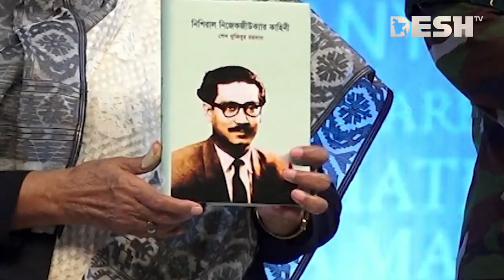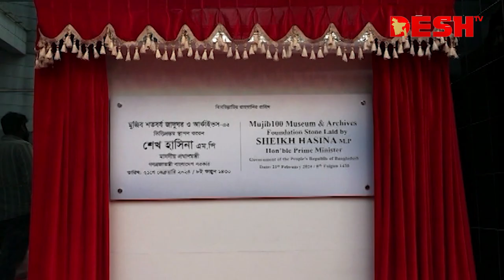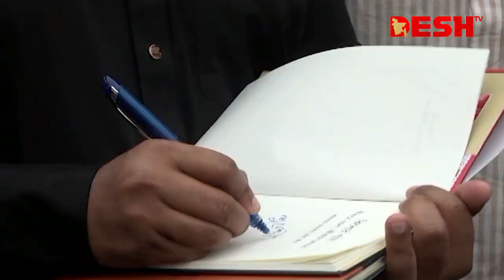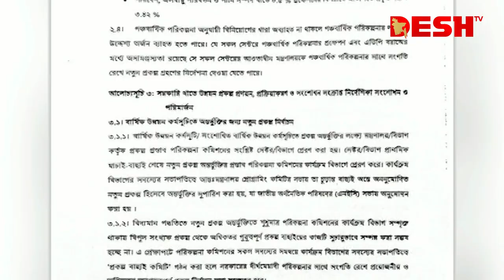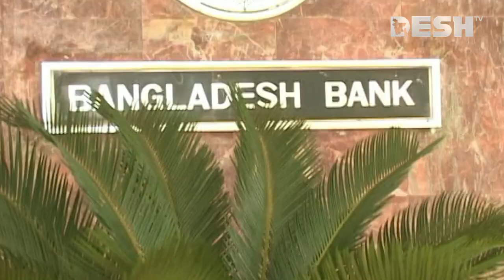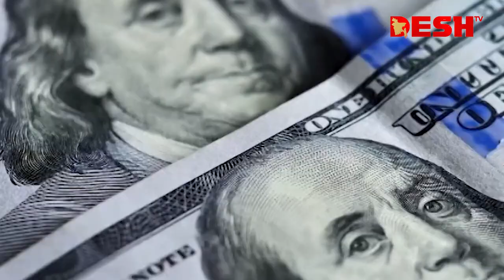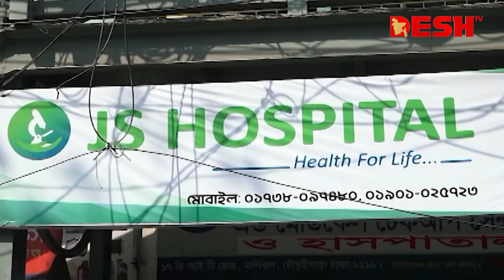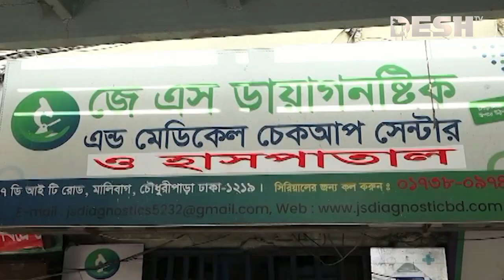দেশ সংবাদ | সকাল ৭ টা | ২২ ফেব্রুয়ারি ২০২৪ | Desh TV bulletin 7.00AM | Latest Bangladeshi News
»» Office Address:
42, Shaheed Sangbadik Selina Parveen Sarak, Malibag 1217 Dhaka, Dhaka Division, Bangladesh